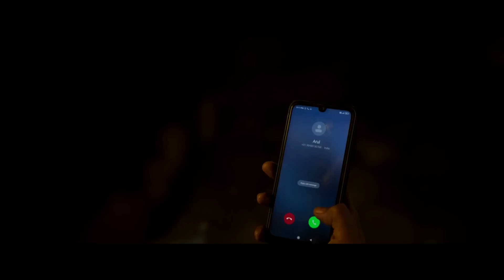Thankam : ನಿಗೂಢ ಅಪರಾಧಿ!!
This is the Kannada explanation of Malayalam movie Thankam.